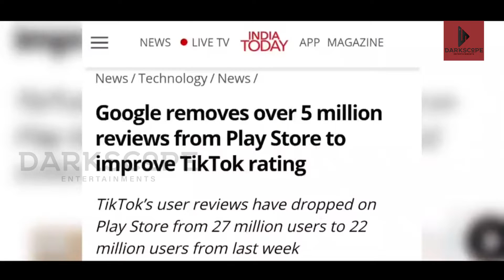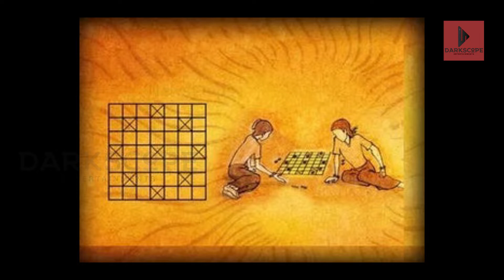App thaan Mass | World Talks | Video 09 | Make in india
World Talks - Lets Discuss a Random series of happenings all over the world..

Ludo King is the first Indian app to have 10 crores download... Make in India works or sucks,..?